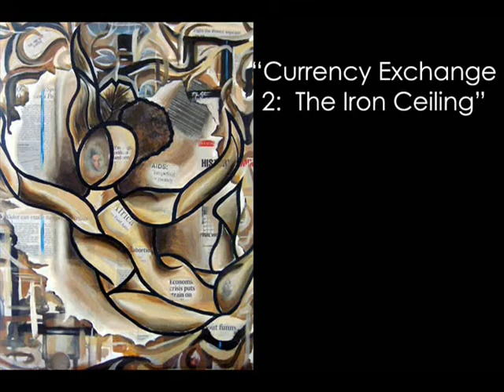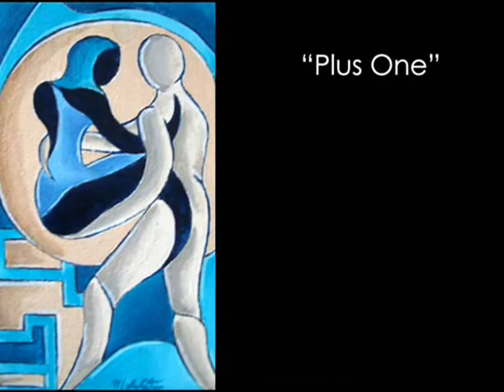A Closer Look: The Art of Melanie Stevens, Part 4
In Part 4 of this 5-Part Series examining my art work, I discuss my Series Works, as well as diptychs and triptychs, and their relevance in conveying full and complete narratives.